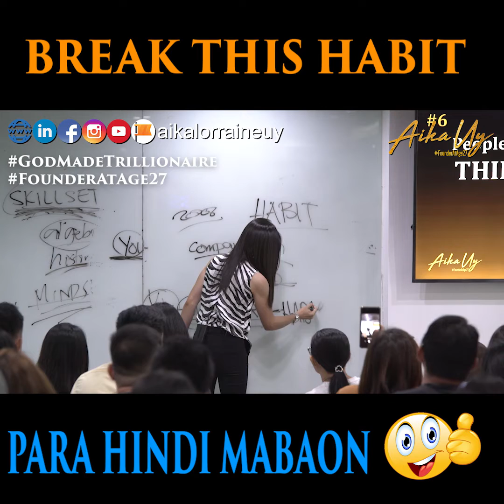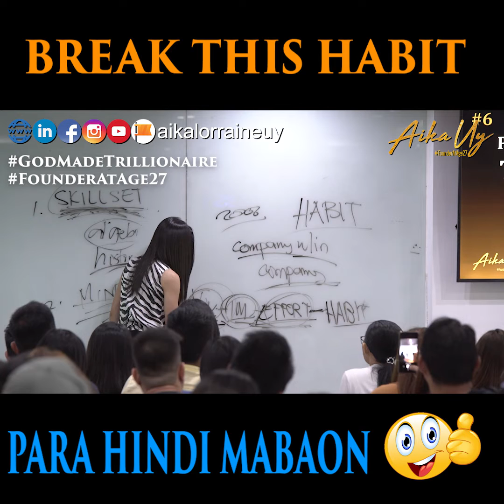PANGUNGUTANG :)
HABITS ARE EVERYTHING! CHANGE OUR HABITS AND WE CHANGE EVERYTHING!

101% AGREE? ☺

Watch this short video to know more about it!